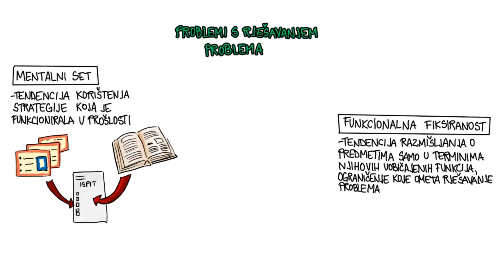8.18 - Funkcionalna fiksiranost